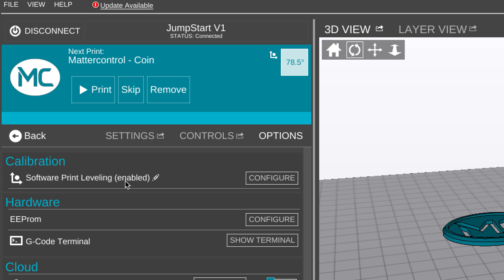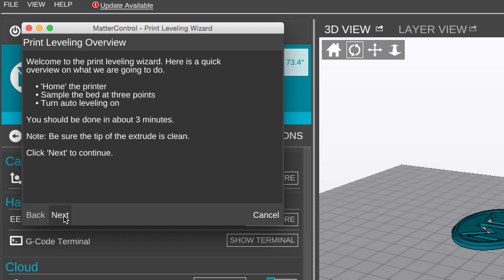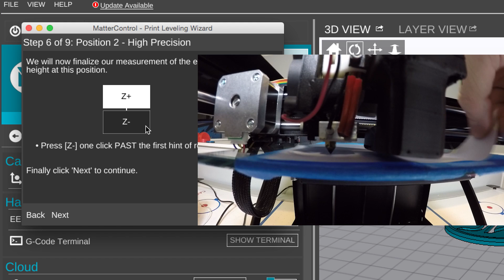3D Printing 101: Getting Started with Bed Leveling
One of the very first steps of printing is having a leveled bed. Watch 3D Printing Nerd, Joel Telling, explain how to get optimal prints by using MatterControl's bed leveling wizard.